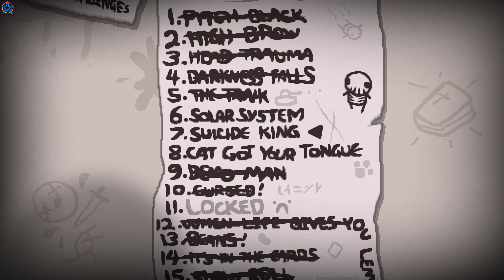Family Man but Better - The Binding of Isaac: Repentance (Ep. 115)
I haven't played The Binding of Isaac in years. Now I decided to give it a shot again and see how it goes. (TLDR: Does not go good...)

Linktr.ee/smscarter